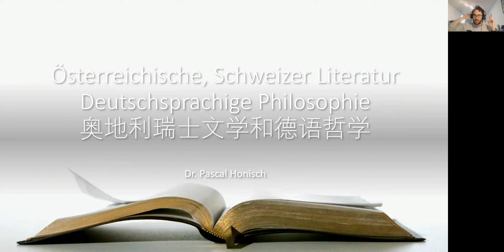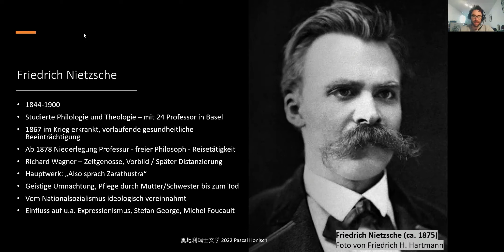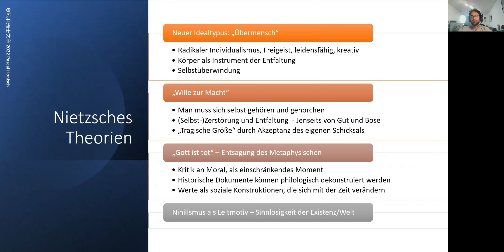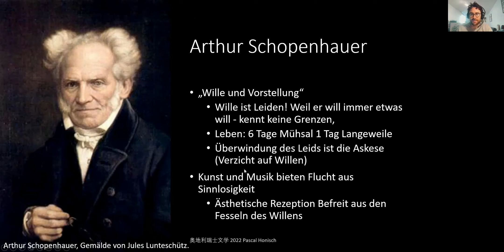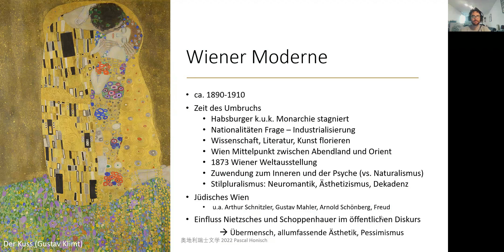Über den Willen - 5.LV "Österreichische und Schweizer Literatur - Deutsche Philosophie" PKU 2022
Fünfter Teil der Lecture Series zu Deutscher Philosophie und Literatur im Rahmen der Lehrveranstaltung "Österreichische und Schweizer Literatur". Gehalten von Dr. Pascal Honisch am Germanistischen Institut der Peking Universität, China. Diese Einheit beschäftigt sich mit Nietzsche, Schopenhauer und dem Willen als philosophisches Konzept.

Die Lehrveranstaltung findet im Masterstudiengang statt und verfolgt das Ziel den Studierenden der deutschen Sprache, philosophische Grundprinzipien näher zu bringen und diese mit den literarischen Entwicklungen im deutschsprachigen Raum der letzten 300 Jahre zu verknüpfen. Die Schwerpunktsetzung erfolgt dabei auf österreichische Autoren/innen und Deutsche Philosophen/innen.

Dr. Pascal Honisch war 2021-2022 Lektor für Deutsch als Fremdsprache, und Österreichische Kultur, Literatur und Geschichte am Germanistischen Institut der Peking Universität, China, über ein Austauschprogramm, zwischen der Peking Universität und dem Österreichische Austauschdienst (OeAD).